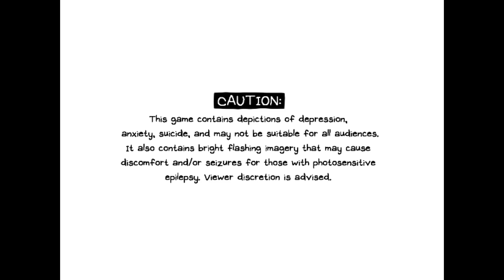Raven Crew Plays: Omori pt87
And the photo album is complete again.